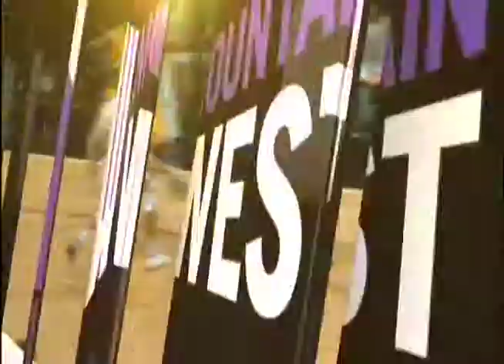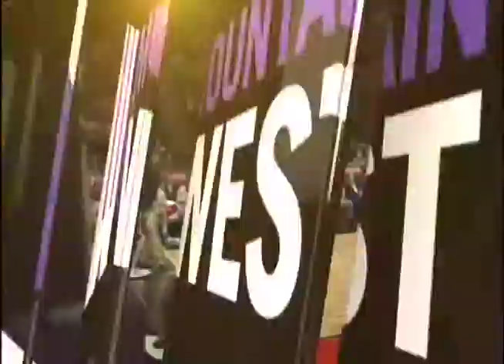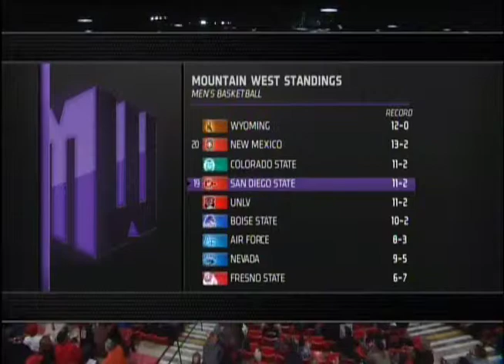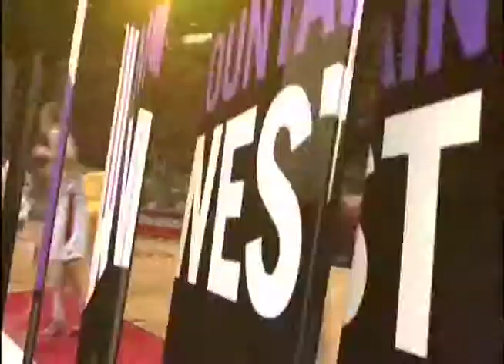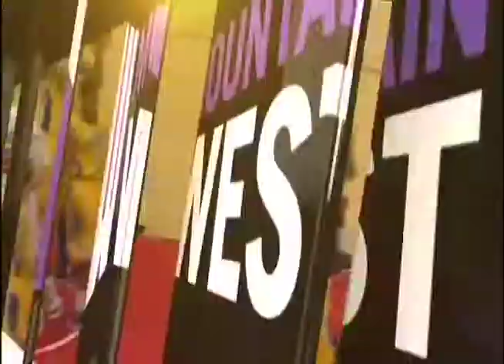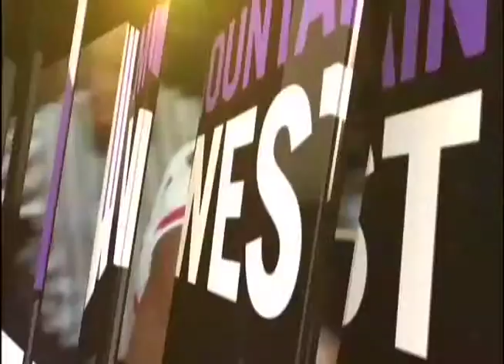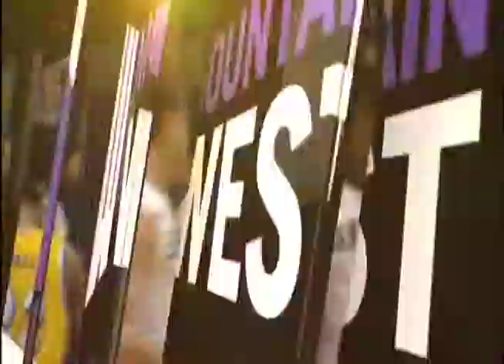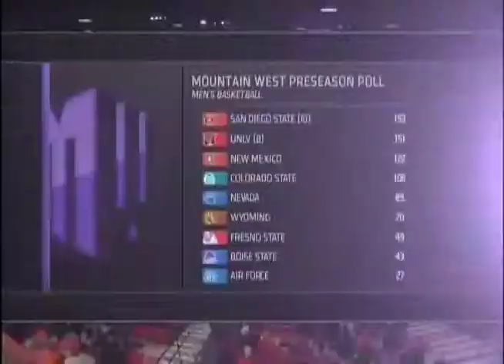CSUB @ SDSU 2